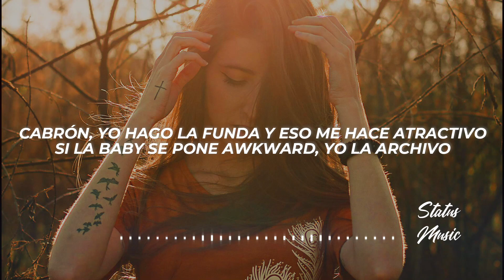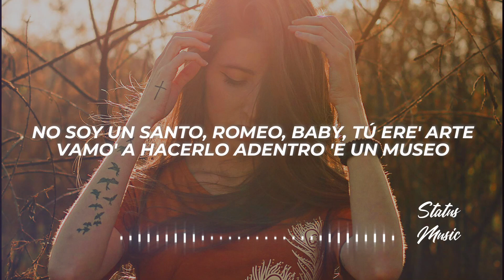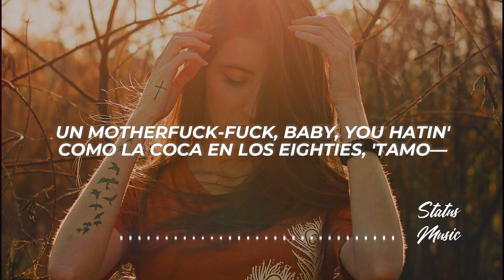Jhayco - VIENE BASQUIAT (Letra/Lyrics)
✖ Propietario del tema: @Jhayco

✖ Foto utilizada en el video:
🎤[Letra de "Viene BASQUIAT..."]

[Coro]
Como Basquiat, 'toy bien loco como Basquiat
No quiero una nena buena, no, yo quiero una bad gyal
Vivo mi vida como quiero
El día que me muera vo'a ser una estatua en un museo
Fumo, bebo, ¿qué pasa si puteo?
Que me critiquen, les saco el de'o
Como Basquiat, 'toy bien loco como Basquiat, ah
Una baby de Arabia
Compro un cuadro en una galería de Italia, sí
Por si me muero, sí
Yo vivo como quiero
No soy un santo, Romeo
Baby, tú ere' arte, vamo' a hacerlo adentro 'e un museo

[Verso]
Sí, 'tamo crazy
Sí, cabrón, 'tamo crazy
Un motherfucker, baby, you hatin'
Como la coca en los eighties
'Tamo activo', sí (Sí), 'tamo activo'
No me hablen de movie, que yo me la vivo
Cabrón, yo hago la funda y eso me hace atractivo
Si la baby se pone awkward, yo la archivo
Tengo Add, me gustan las bi
Las perla', los rubí, tráiganme la 2C-B
Qué rica le bajé, pues entonce' le subí
Me gusta lo nuevo, siento que lo descubrí
No quiero chofer, yo me guío solo por joder
Sí, solo por joder
Baby, ante' que lo—, yo quiero comer
Quiero ser tu Ben Affleck si tú ere' mi Jennifer
King of Kings, baguette en el pinky ring
Llamen la poli, que soy un rockstar como Sting
Torres 'e Sabana pa' Coco Blin Blin (Blin Blin)
Manden el PIN, manden el PIN, sí, eh
A ver si no lo han sentido, a ver si no lo han sentido
Fuck it, you know what I mean

[Outro]
Sí, un motherfucker
Baby, you—
Sí, un motherfucker
Baby, you—
Un motherfucker (Sí), -fucker (Sí), -fucker (Sí)
Un motherfucker (Sí), -fucker (Sí), -fucker (Sí), -fu-fu— (Sí)
Sí, 'tamo crazy
Sí-Sí, cabrón, 'tamo crazy
Un motherfuck-fuck, baby, you hatin'
'Tamo—
✖ ¿Buscas promocionar tu música o colaborar conmigo?